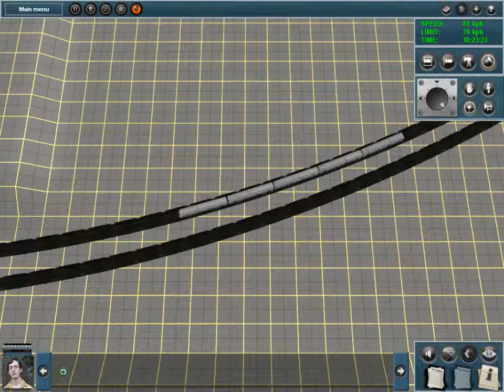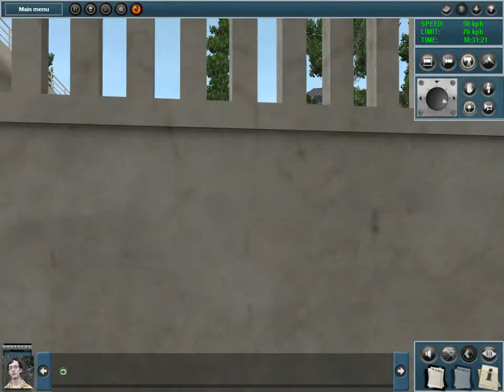TS10 81-717/714.6 in Russian map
maps, vehicles and objects download at cyritrainz, only for ts10 and higher version
In season isn't vehicles and names of terminus and I just put name of some station, which is in map.
It has good function, you can see in video.